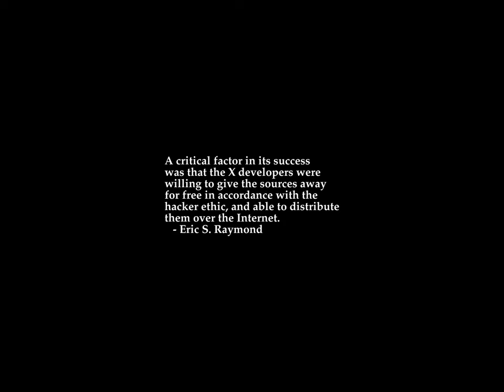Sunrise Time-lapse: Friday, September 16, 2022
On this day:
   International Day for the Preservation of the Ozone Layer
   Allen Funt born in Brooklyn, NY, 1914
   General Motors is founded, 1908
   The village of Shawmut, Massachusetts, becomes the city of Boston, 1630
   Malaya, Sabah, Sarawak and Singapore unite to become Malaysia, 1963
   Cherokee Strip Day in Oklahoma
   Independence Days in Mexico and Papua New Guinea
   B.B. King is born in Itta Bena, Mississippi, 1925
   Nadia Boulanger is born, 1887
   Hildegard von Bingen is born into family of nobles, 1098

Today's random fortune, quote, or snark:
program, n.:
    Any task that can't be completed in one telephone call or one
    day.  Once a task is defined as a program ("training program,"
    "sales program," or "marketing program"), its implementation
    always justifies hiring at least three more people.